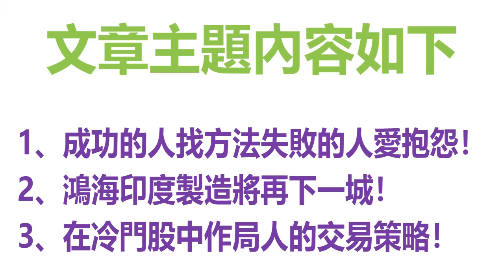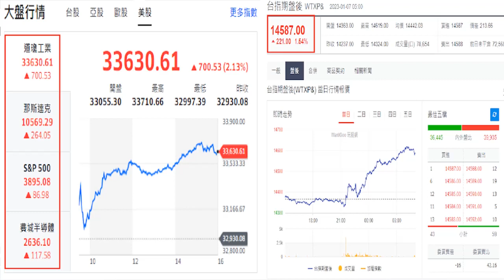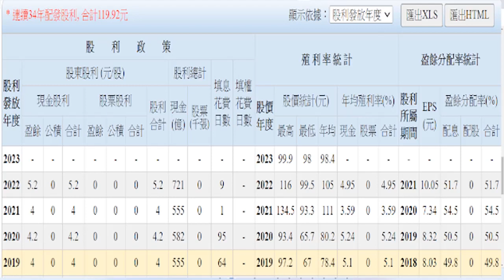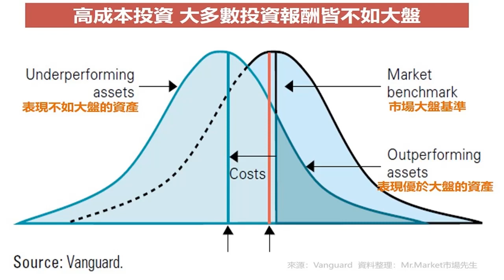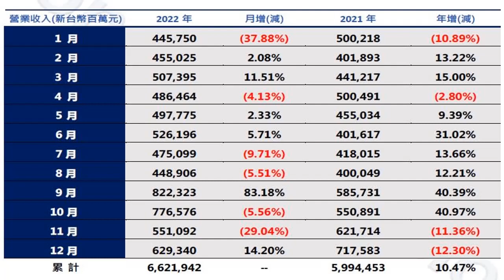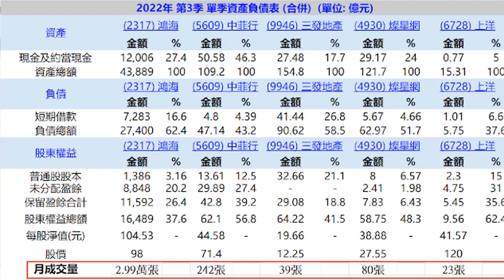1月7日！ 鴻海印度製造將再下一城！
1、成功的人找方法失敗的人愛抱怨！
2、鴻海印度製造將再下一城！
3、在冷門股中作局人的交易策略！